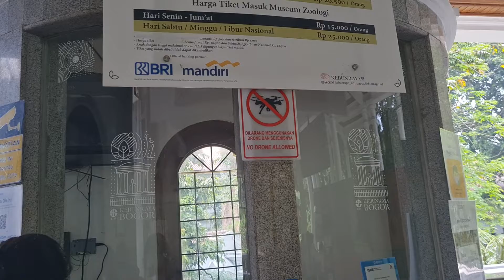part1...arrive in KebonRayaBogor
welcome to Botanical gardens Bogor!After pandemy everything has different everywhere.Fresh air,recreation for family look better.we can see many kinds of plants  .old trees have more than hundred years.in this video we wanna enter the garden by buying tickets.Thanks for watching...